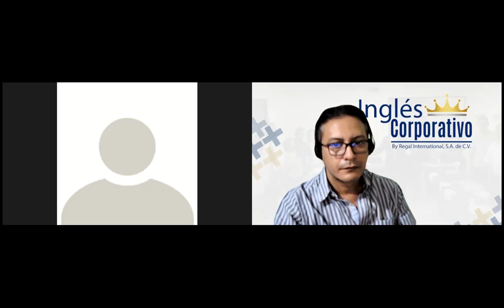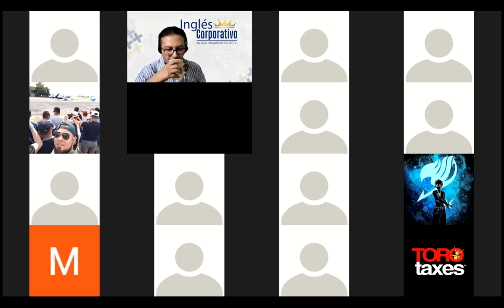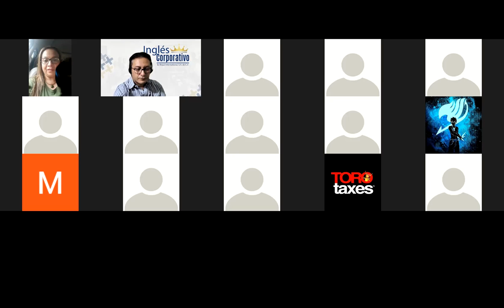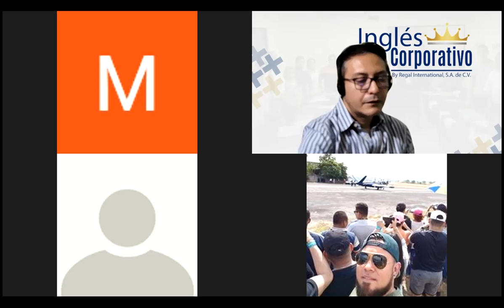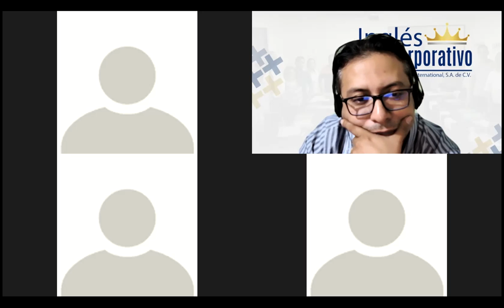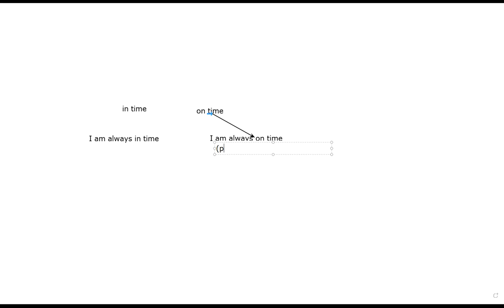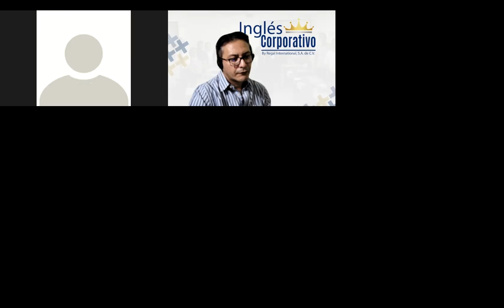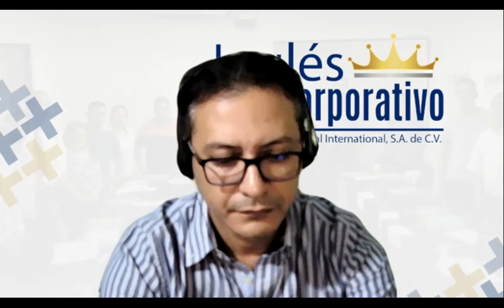Ingles Corporativo-Videoconferencia #17. Identify common issues related to warehouse processes.